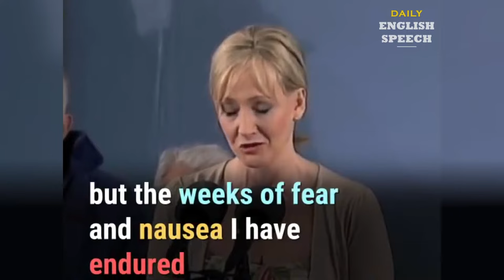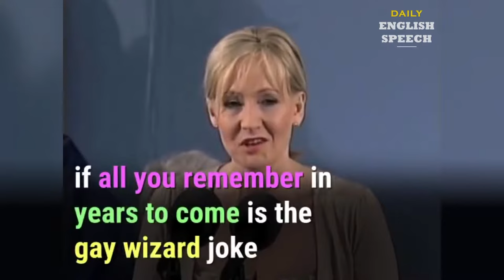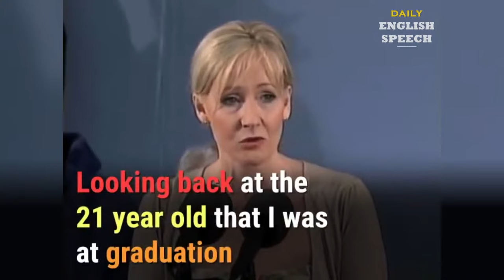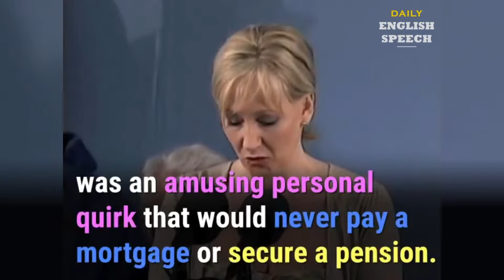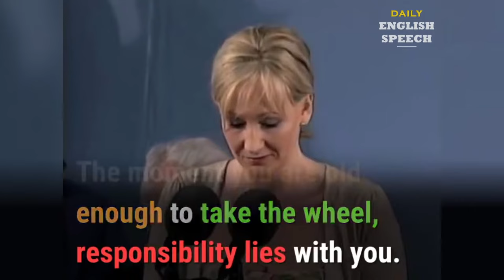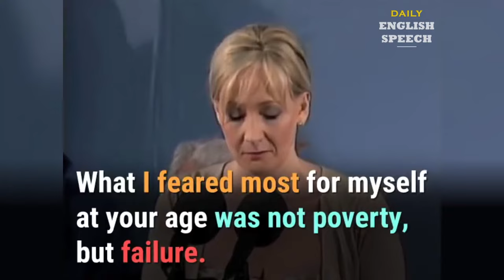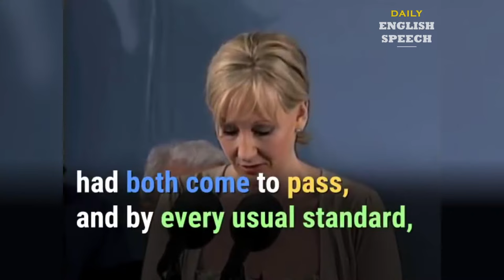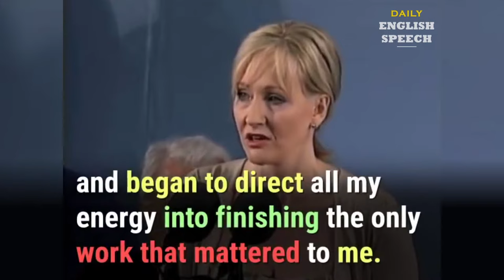J.K. Rowling Harvard Commencement Speech 2008 | ENGLISH SPEECH with BIG Subtitles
J.K. Rowling, author of the Harry Potter book series, addressed graduating students at the Harvard University Commencement in 2008.

1. This video has no negative impact on the original works. It would actually be positive for them.
2. This video is also for teaching purposes.
3. It is not transformative in nature.
4. We only used bits and pieces of videos to get the point across where necessary.